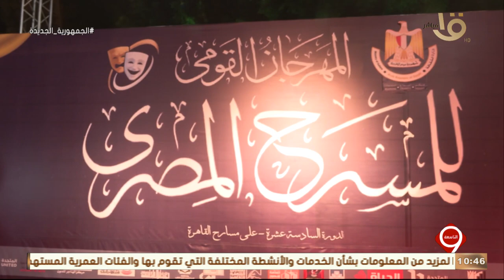التاسعة | لقاء مع الفنان وليد توفيق على هامش مهرجان جرش - قطار الحوار الوطني يواصل انطلاقه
التاسعة | لقاء مع الفنان وليد توفيق على هامش مهرجان جرش - قطار الحوار الوطني يواصل انطلاقه.. الحلقة الكاملة 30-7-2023